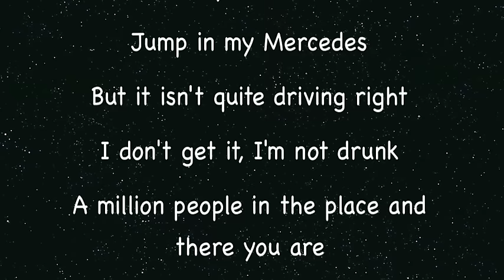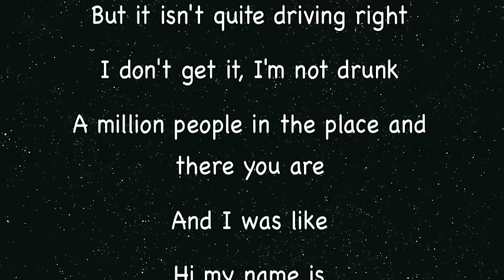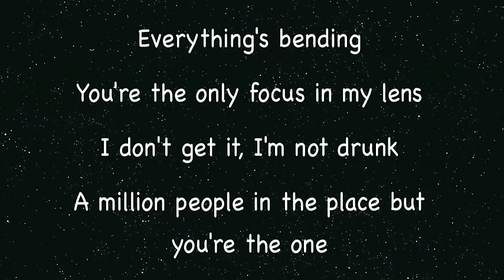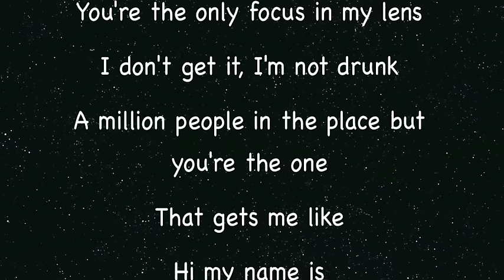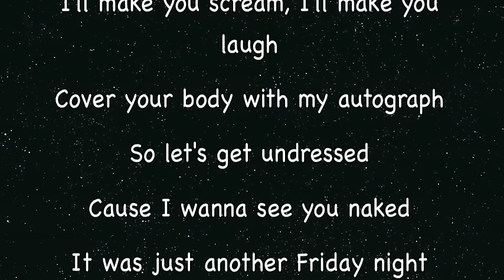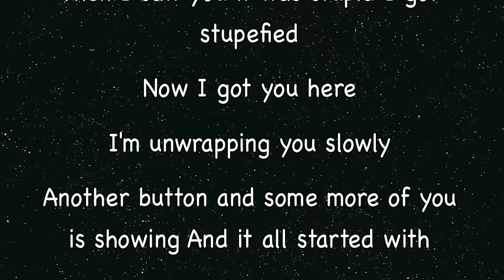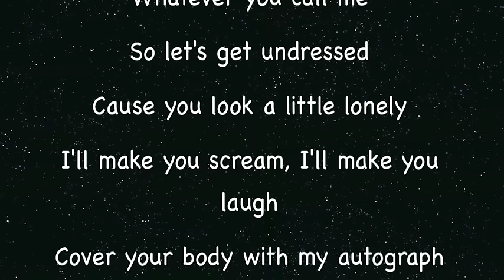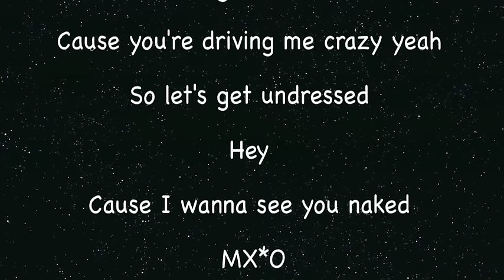Kim Cesarion - Undressed original Lyrics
hope you like it ..MX*O